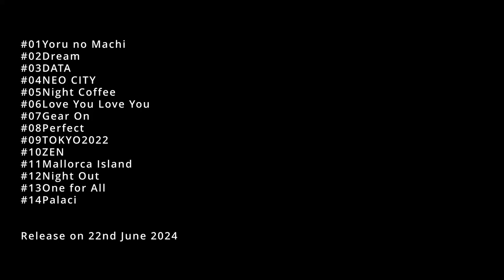Trailer ver LoFi collabo mix Yawara Music 004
Finally, the first remastered release will be out tomorrow. Yawara Music inform you about the various streaming sites,  you can listen to it on many platforms including Spotify, YouTube Music, and Apple Music.

It brings me joy to help you experience a chill vibe, even just a little.

Yawara Music